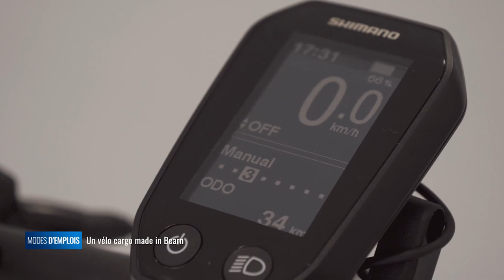Modes d'emplois - Un vélo cargo made in Béarn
Les vélos cargo ce sont ces triporteurs que l'on voit souvent en centre ville pour assurer les livraisons dans les zones piétonnes ou préservées ou pour amener les enfants à l'école. Jusqu'à présent ces vélos étaient des vélos classiques sur lesquels on faisait des adaptations. Une jeune société en Vearn s'est lancée dans la conception et la fabrication d'un vélo cargo dédié, avec des innovations issues des scooters à 3 roues, mais aussi du secteur de l'aéronautique puisque c'est un fabricant de pièces d'avion qui assure la production des VUF, les premiers vélos utilitaires français.